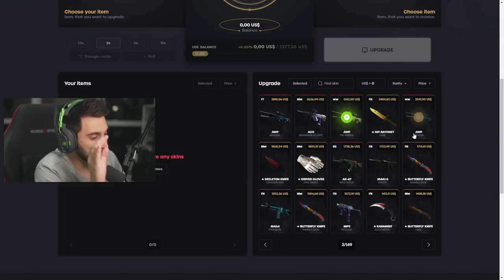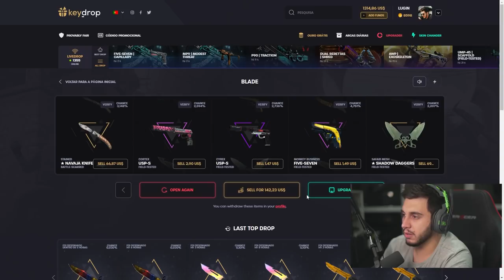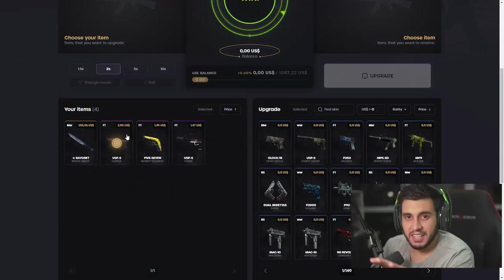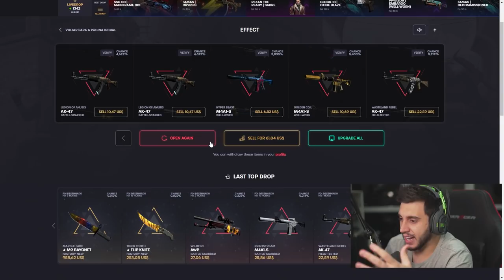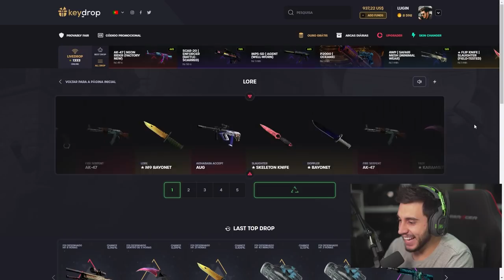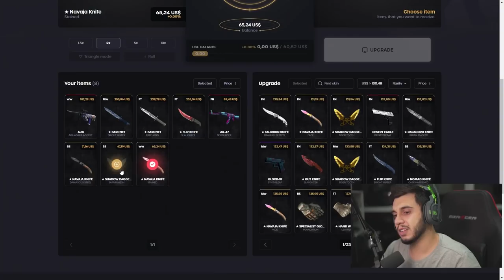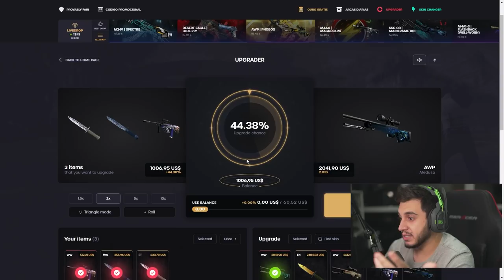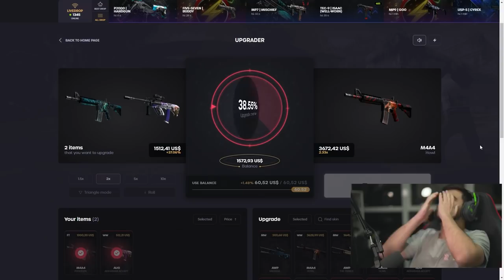GANHEI UMA M4 HOWL?